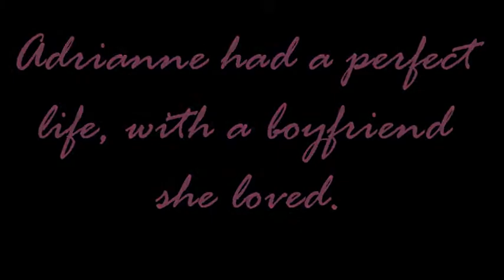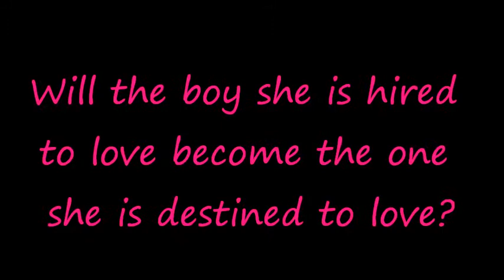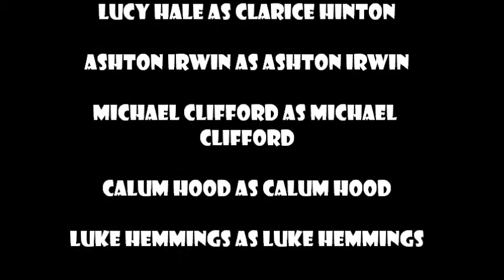Bad Intentions Trailer